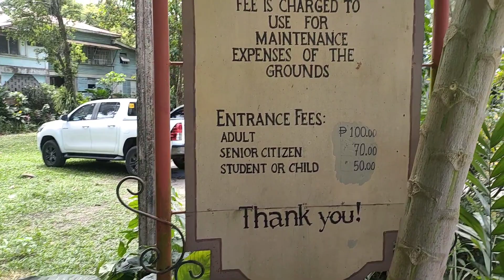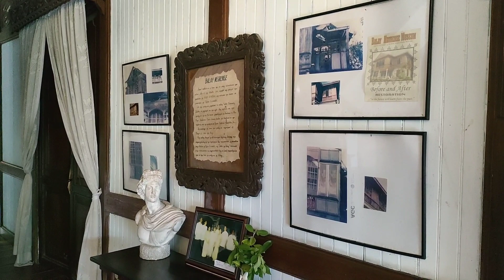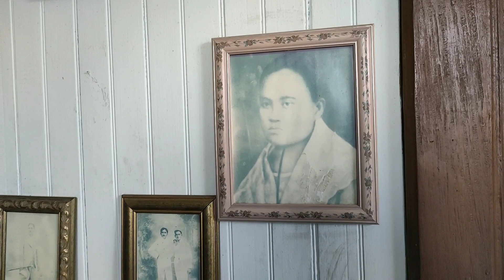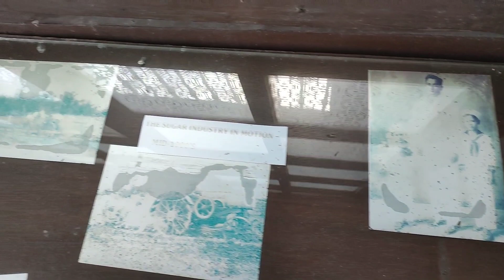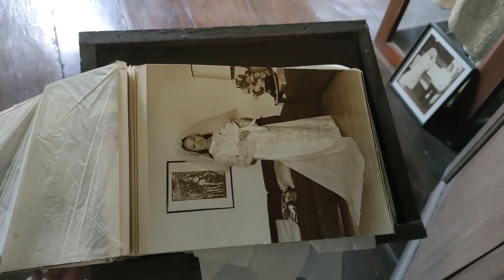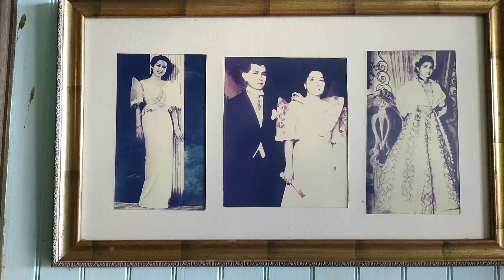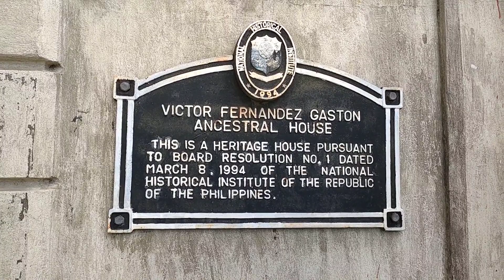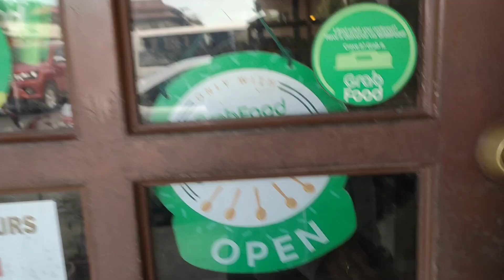THE 125 YEARS OLD ANCESTRAL HOUSE NOW A MUSEUM : BALAY NEGRENSE, SILAY CITY, NEGROS OCCIDENTAL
BALAY NEGRENSE

The Balay Negrense (Hiligaynon for Negrense House), also as Victor Fernandez Gaston Ancestral House is a museum in Silay City, Negros Occidental in the Philippines, showcasing the lifestyle of a late 19th-century Negrense sugar baron. It is notable for being the first museum to be established in the province of Negros Occidental.

History:
The Balay Negrense was originally the ancestral house of Victor F. Gaston, a son of Yves Leopold Germain Gaston and Prudencia Fernandez. The elder Gaston is credited as one of the pioneers of sugarcane cultivation in this portion of the Philippine archipelago. A native of Normandy in France, he married a Filipina from Batangas where he initially began experimenting with sugar production before relocating to Negros.

Built in 1897, the house was constructed when Victor Gaston's wife died and during the time when he was residing in his father's hacienda, Hacienda Buen Retiro. The structure housed Victor Gaston and his twelve children from 1901 until his death in 1927. Left unused by the family, the structure was abandoned in the mid-1970s and fell into disrepair until one of the heirs, Msgr. Guillermo Ma. Gaston, together with a group of concerned Negrenses formed what would later become the Negros Cultural Foundation. In 1992, Msgr. Guillermo Ma. Gaston donated the Victor Gaston house to the Philippine Tourism Authority (now known as the Tourism Infrastructure and Enterprise Zone Authority). With donations from prominent individuals and a PhP5,000,000.00 assistance from the Philippine Tourism Authority, the structure was repaired and furnished with period furniture and fixtures. The museum was officially inaugurated on October 6, 1990. Pursuant to Board Resolution No. 1 dated March 8, 1994 of the National Historical Institute of the Philippines (National Historical Commission of the Philippines), it was listed as a heritage house.